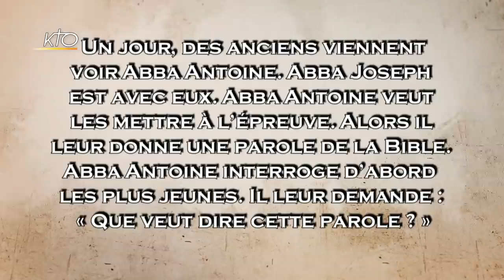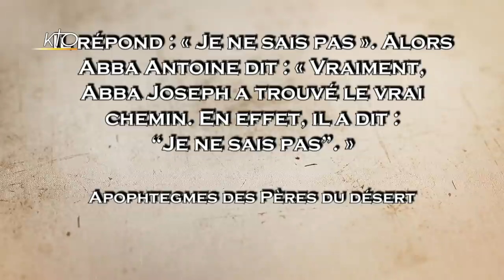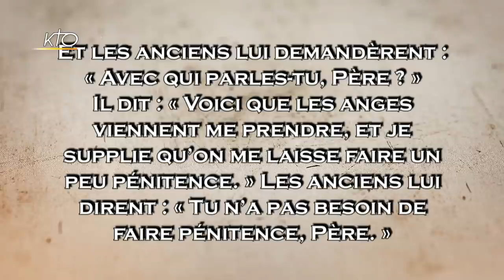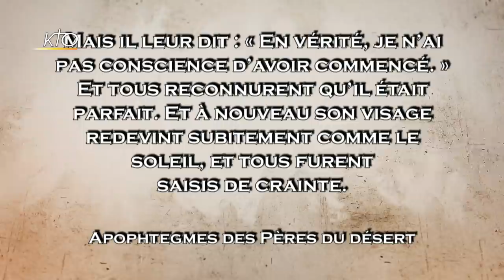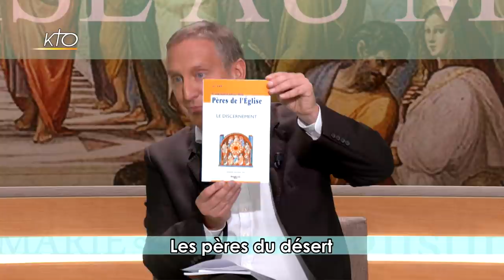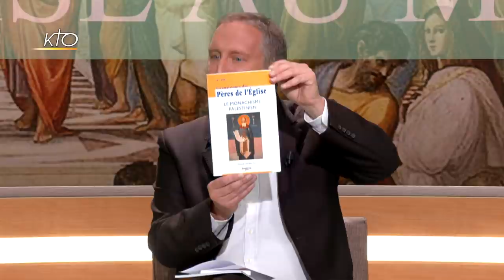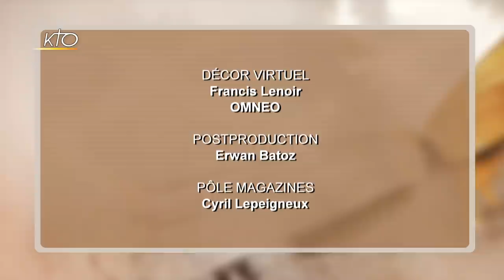Les pères du désert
Dans cet épisode de "La foi prise au mot", Régis Burnet nous propose de découvrir la spiritualité des pères du désert en compagnie de la théologienne Marie-Anne Vannier. Comment la vie de ces habitants du désert vie peut-elle nous inspirer dans notre quotodien? Dans quelle mesure leur pensée, leur spiritualité, leur théologie peuvent-elles éclairer nos vies modernes ? Ces vies rythmées par la méditation, la contemplation et le silence ne sont-elles pas des exemples pour parer à l'activisme contemporain ?